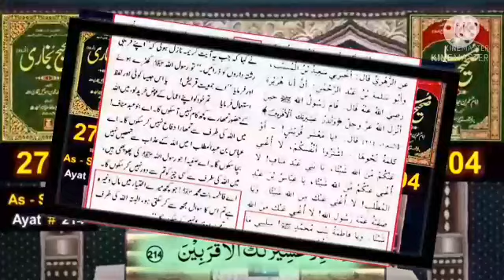Step of Abdulqadir | Sb Brelvi qadri jannati | Breliwood Stories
kya sab qadri jannati hain | kya sb brelvi jannat me jain gay |